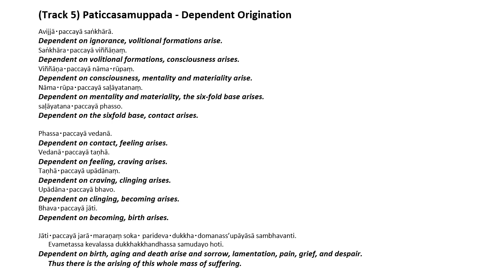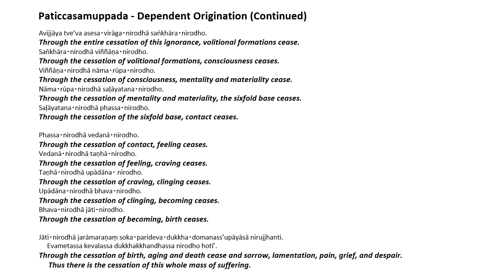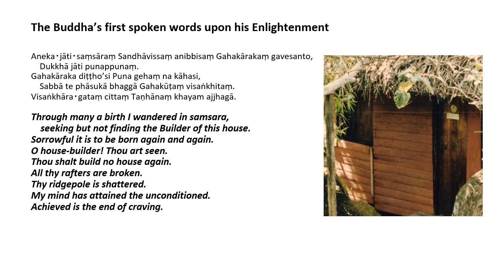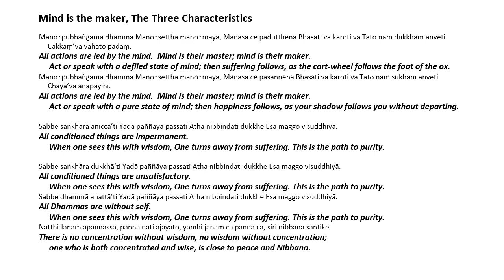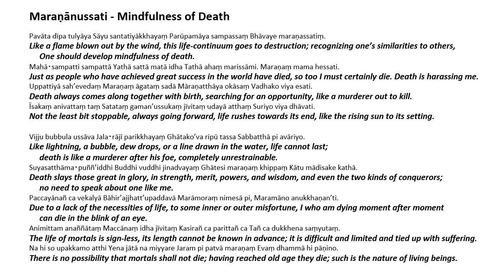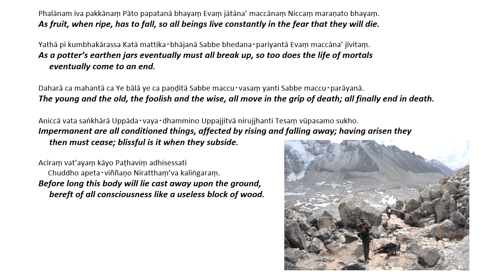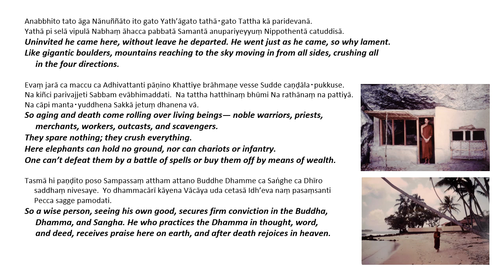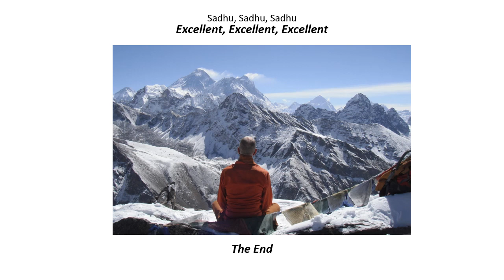Track 5 | Pali chanting by Bhante Y. Rahula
00:00 Paticcasamuppada - Dependent Origination
04:15 Buddha's first spoken words
05:54 Mind is the maker
07:50 The Three Characteristics
10:47 Maraṇānussati - Mindfulness of Death

For current program information and support.